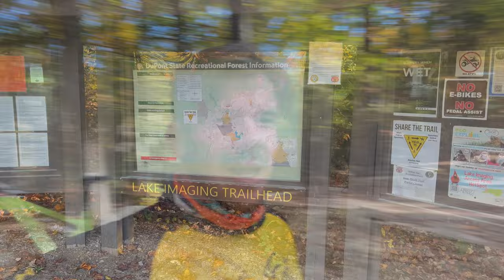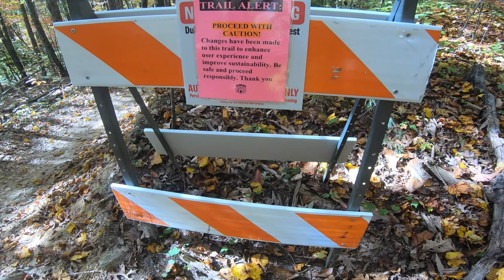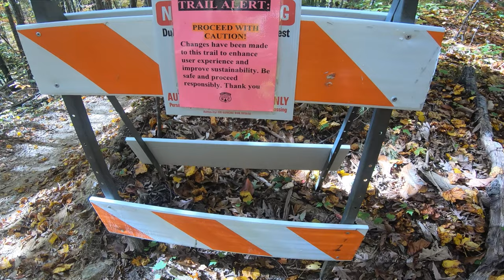Dupont Is Always a Good TIme Ridgeline Refaced?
Welcome to the channel Im Kevin. Today we will be riding in the Dupont Forest and making our way to the newly refaced Ridgeline. Ridgeline might be the most popular trail in DUPONT.

If you have cycling needs Head over to :
Cy
Flow Life

Box Components
Flow L!fe
Vojekt Racing

 Gloves

clothing

If you want to help get me out to getting to the west cost or far north